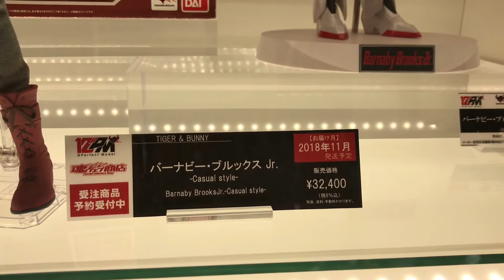12"PM - Barnaby Brooks Jr. - Casual Style (Tiger & Bunny) バーナビー・ブルックス Jr. - Casual style @ Akiba SR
Barnaby Brooks Jr. from Tiger and Bunny has a new 12"pm version coming out and it was on display at the Akiba Showroom.